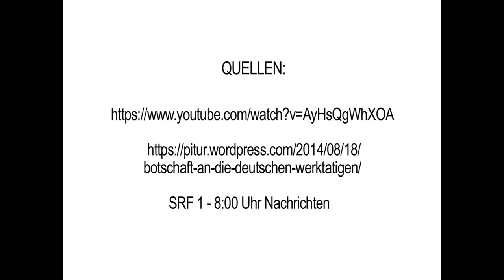Identical cries for help from Ukraine and Russia | English | kla.tv